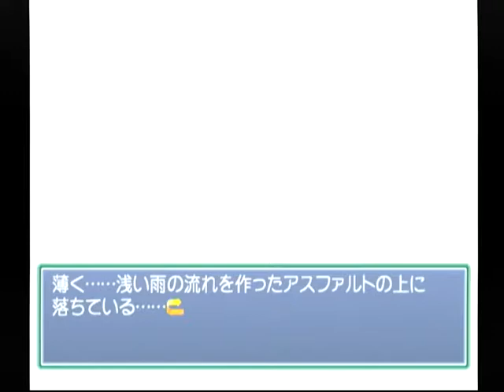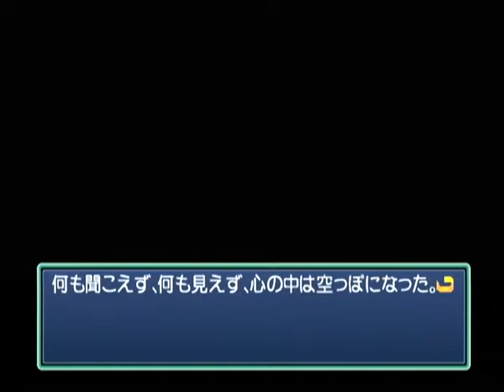【DC】Memories Off Complete 初見プレイ Part１６ ～ふと……遠くでサイレンの音が聞こえた様な気がした 【スタートオンゲームズ】【スタゲー】【JAPAGE】